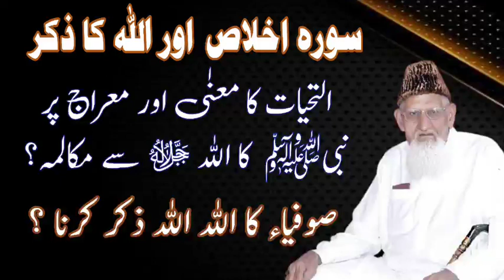Surah Ikhkas - Allah ka Zikar aur Sufi • Atahiyatt ka Background on Mairaj Story • Maulana Ishaq